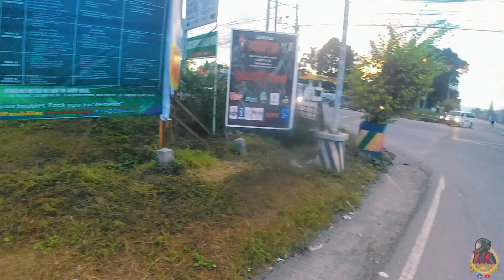First long ride Upi south cotabato | Henerals Motovlog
Motorcycle:
Xr150L

Camera:
Baby Snail4k Action camera

Helmet:
Spyder Sierra